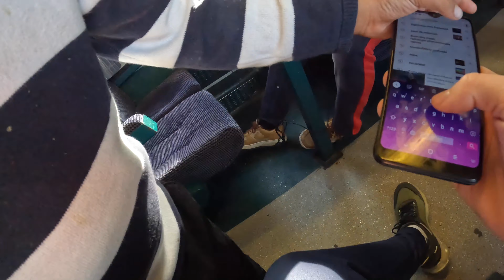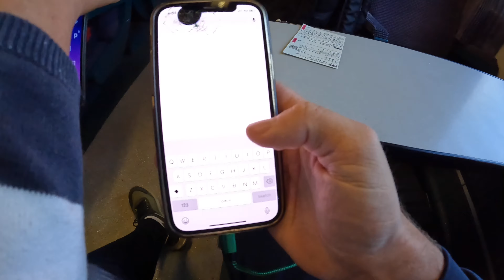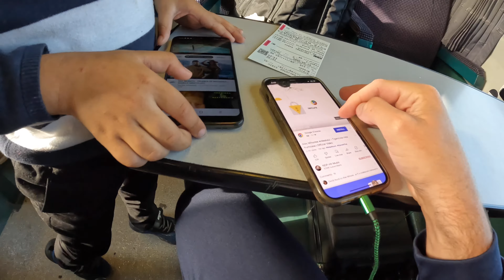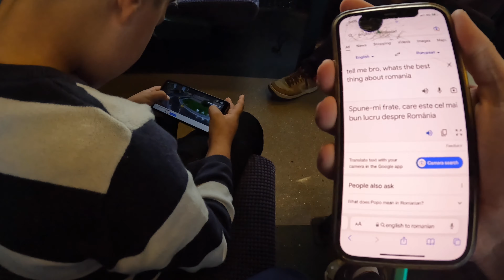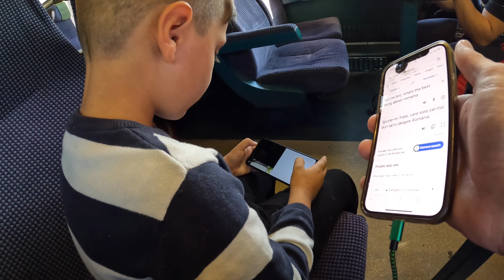Romania’s Next Superstar? (Train Sibiu-Brasov) 🇷🇴